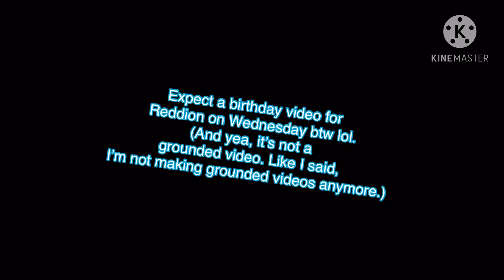My new look for December and Christmas. (Last new look video)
Made with Plotagon/KineMaster.